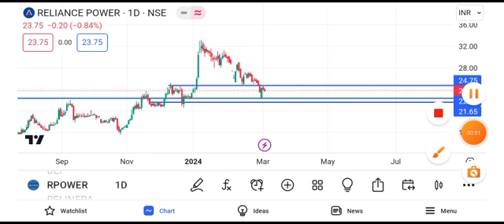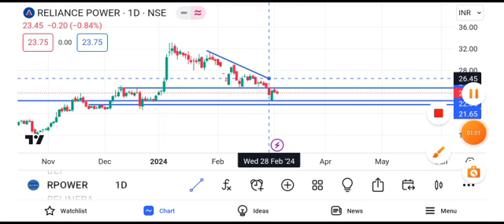reliance power share latest news || reliance power share latest news today